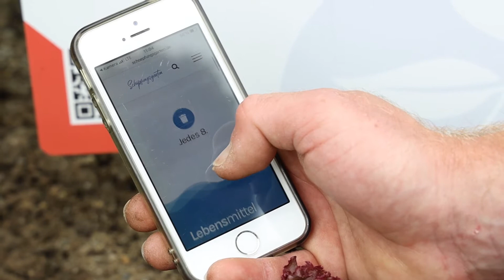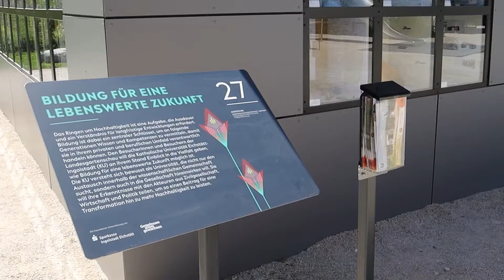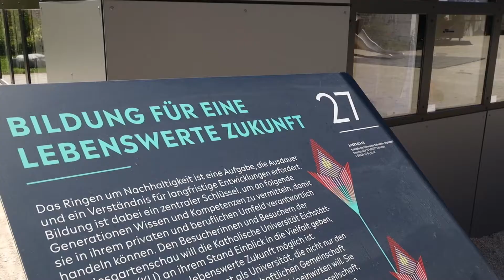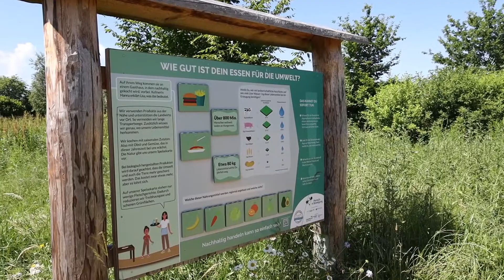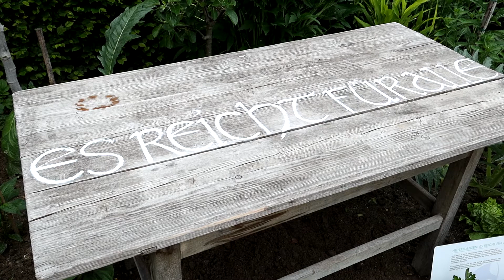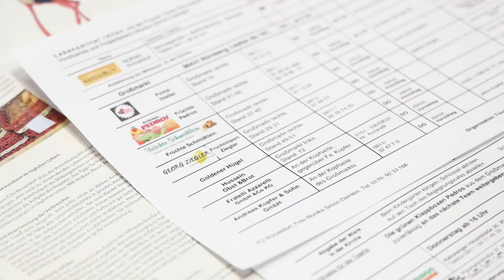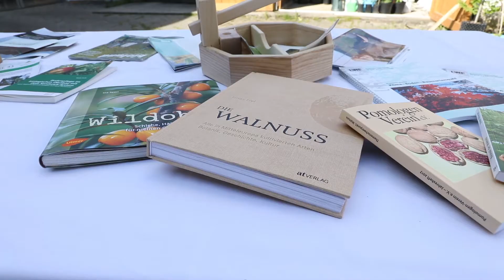Landesgartenschau, Lebensmittel-Retter und Agroforstwirtschaft: kreuzplus vom 25.06.2021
In der Juni-Ausgabe von kreuzplus, dem Fernsehmagazin des Bistums Eichstätt, geht es unter anderem um die Landesgartenschau in Ingolstadt. Unter dem Motto „Inspiration Natur“ können Besucher hunderte Pflanzen bewundern und sich mit den Themen Natur und Nachhaltigkeit auseinandersetzen. Die Sendung gibt einen Überblick, wo die Kirche dort präsent ist.

Diakon Sebastian Schäfer und Gärtnerin Gabriele Haid haben mit einem Team von Künstlern und Jugendlichen auf der Landesgartenschau einen ökumenischen Ort geschaffen, der zum Nachdenken anregen soll – den Schöpfungsgarten. Das Fernsehteam des Bistums Eichstätt war mit der Kamera vor Ort. Im Talk spricht Projektreferentin Claudia Reng über das Engagement der Katholischen Universität Eichstätt-Ingolstadt auf der Landesgartenschau und den Nachhaltigkeitsparcours.

Ein weiterer Beitrag widmet sich dem Thema Lebensmittel-Retten: Seit rund zwei Jahren ziehen Ehrenamtliche aus den Nürnberger Stadtteilen Worzeldorf und Herpersdorf jeden Donnerstag los und sammeln am Großmarkt, bei Supermärkten und Bäckereien Lebensmittel ein, die sonst entsorgt werden. Kostenlos abholen kann das Brot, Obst und Gemüse dann jedermann - Verwerten statt Wegwerfen lautet die Devise. Außerdem geht es in der Sendung um ein Agroforstprojekt in Greding - eine besonders nachhaltige Form der Landwirtschaft, die vor allem ökologisch wertvoll ist. Vertreter des Bistums Eichstätt haben sich dort angeschaut, wie dort Ackerkulturen oder Tierhaltung mit Bäumen oder Sträuchern kombiniert werden.

Kreuzplus ist das Fernsehmagazin des Bistums Eichstätt. Es läuft am Ende jedes Monats freitags zwischen 18.30 Uhr und 18.45 Uhr auf dem Regionalsender TV Ingolstadt und wird mehrmals wiederholt. Gestaltet und produziert wird das Magazin von der Fernsehredaktion des Bistums Eichstätt. Das Programm ist über Kabel und Satellit zu empfangen. Die Sendung zum Nachsehen und weitere Informationen gibt es